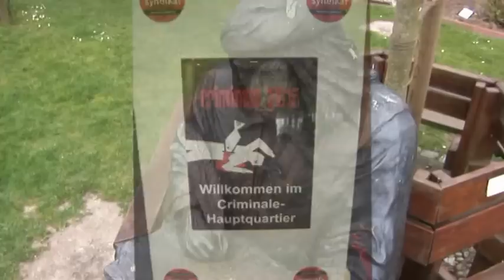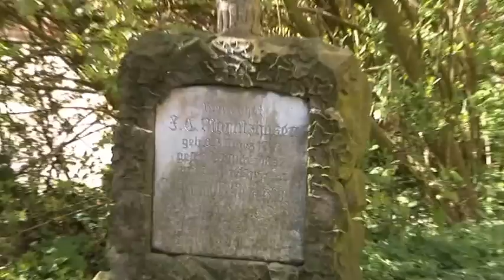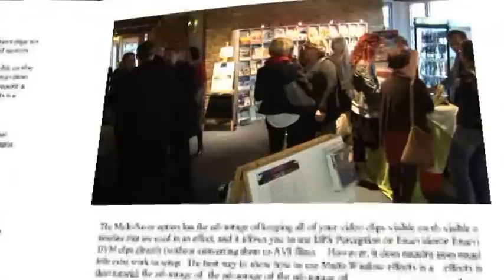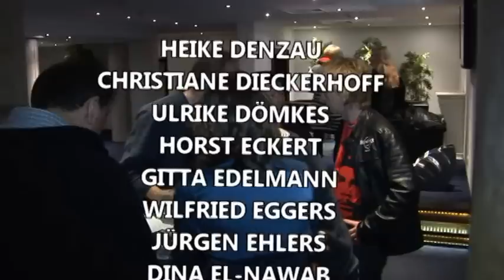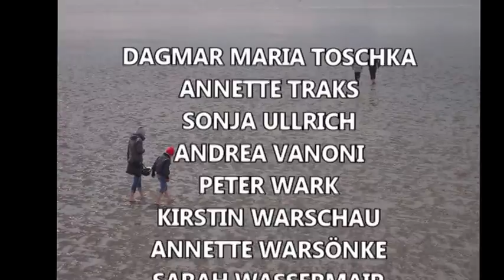Criminale 2015 Büsum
30. CRIMINALE 2015 im Nordsee-Heilbad Büsum; Europas größter Krimiautorentreff; Günther Zäuner, Jack Fronczek, Friedrichstadt, Friedrichskoog, Tango Criminale, Friedrich-Glauser-Preise, Hansjörg-Martin-Preis